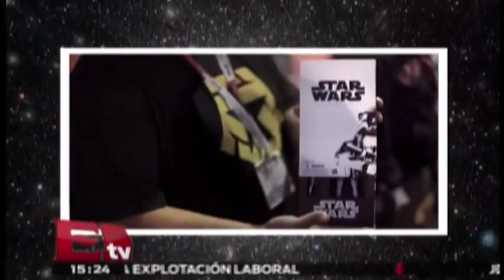Lanzamiento mundial de los nuevos juguetes de Star Wars/ Hacker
Los productores de la Guerra de las Galaxias anunciaron el miércoles un maratónico lanzamiento mundial de juguetes la semana próxima para la película 'El despertar de la Fuerza'. 27 agosto de 2015

Programa: Hackers&Bits.
Conductor: Paul Lara.
Horario: Lunes a Viernes:@15:00-15:30.